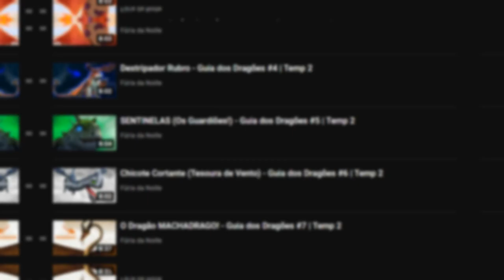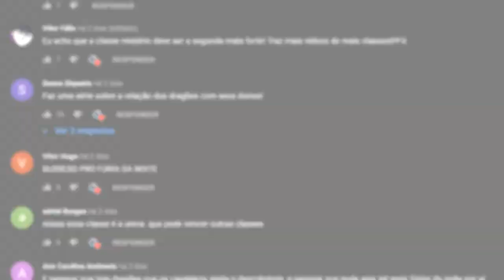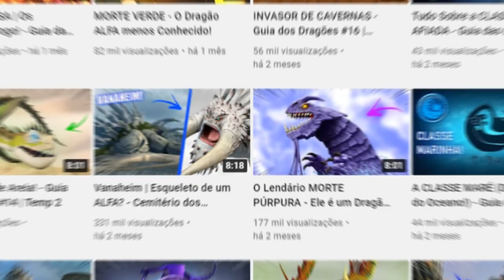Planador das Marés! - Guia dos Dragões #4 | Temp 4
Sobre o Vídeo:
No episódio de hoje eu falei sobre o Planador das Marés, um dragão muito legal que apareceu nos jogos da franquia.

➧ Jogo
Steep

➧ Música
New Beginnings – Beau Walker